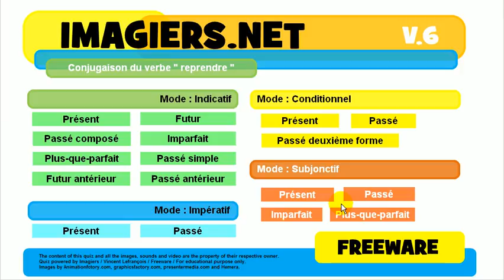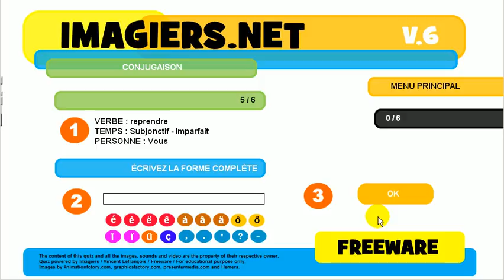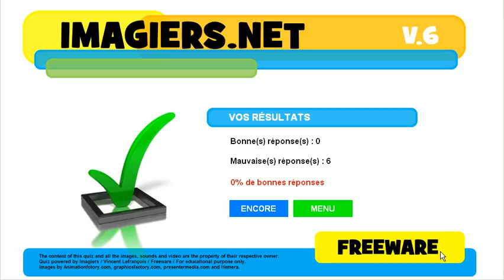French mooc # Conjugation # Verb = reprendre